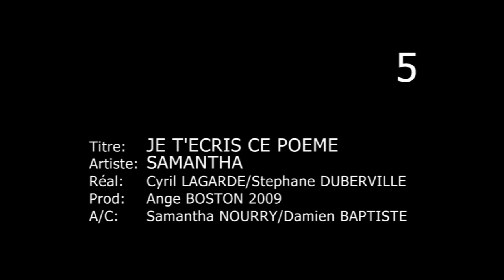SAMANTHA - JE T'ECRIS CE POEME (OFFICIAL VIDEO)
Nouvelle Réalisation de Cyril LAGARDE et Stéphane DUBERVILLE

Artiste : Samantha
titre : Je t'écris ce poeme
A/C : Samantha NOURRY / Damien BAPTISTE
Prod : Ange BOSTON 2009

Director : Cyril LAGARDE / Stéphane DUBERVILLE
Casting : BLAZE COL
Make up : Eline VOLNAY
Lumieres/Chef Op : Stéphane DUBERVILLE
Scénario : Stéphanie CERVEAUX, Stéphane DUBERVILLE, Cyril LAGARDE
Storyboard : Cyril LAGARDE